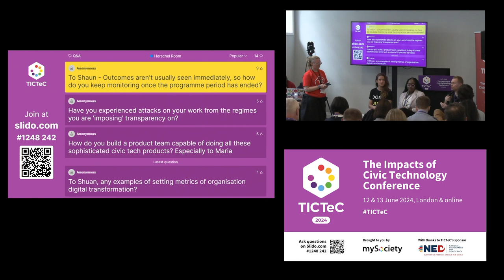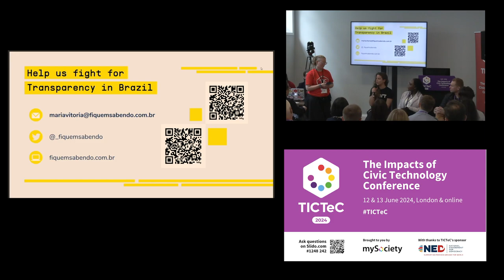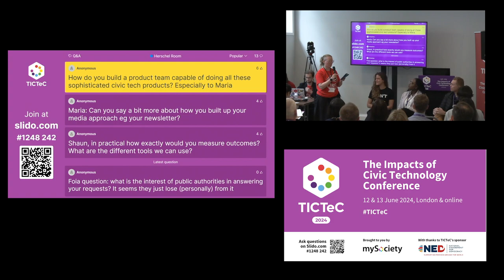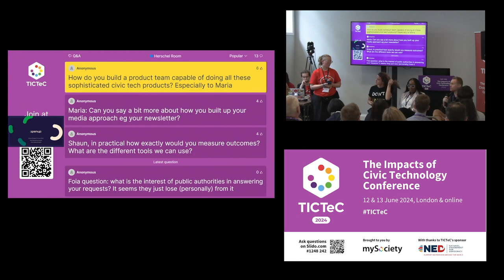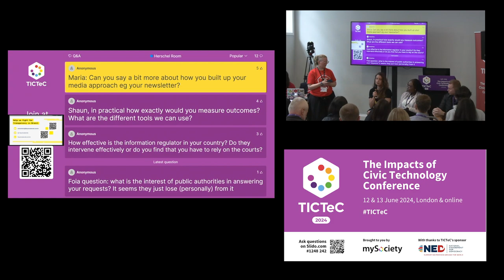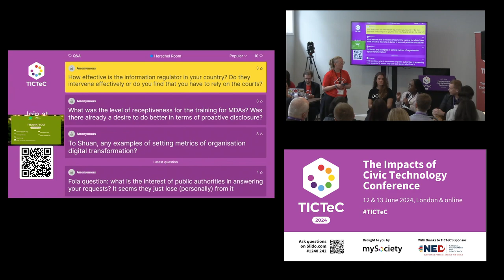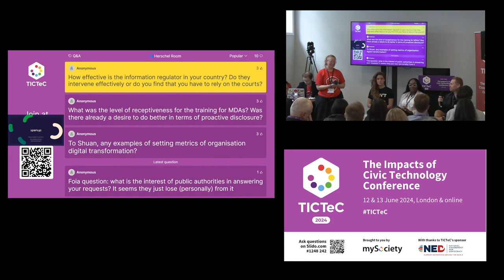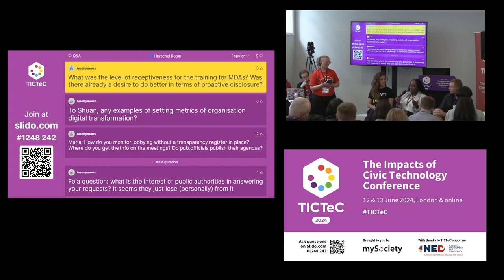TICTeC 2024: Q&A for ‘Civic tech for transparency’ session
This Q&A session followed presentations made by Maria Vitória Ramos (Fiquem Sabendo, Brazil), Nnenna Eze (Public and Private Development Centre, Nigeria ) and Shaun Russell (OpenUp, South Africa).

This session was part of mySociety's The Impacts of Civic Technology Conference (TICTeC), which was held in London and virtually on 12 & 13 June 2024.

It was the seventh in an annual series of conferences from mySociety, focusing on what is needed to make civic tech on a global scale more successful and impactful, to tackle global problems around democracy and climate change.